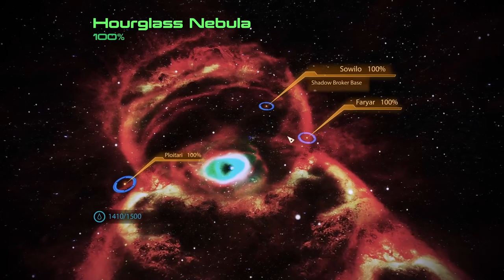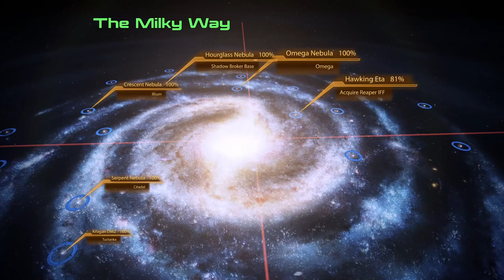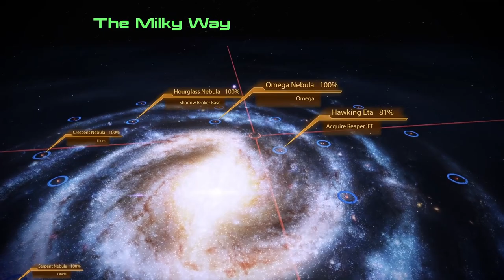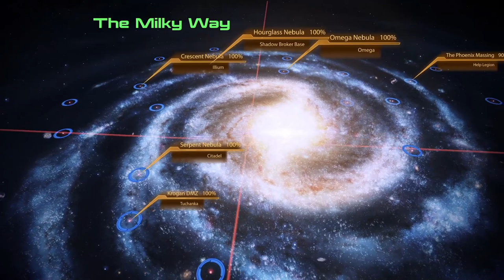Full Game Footage [ME:2][ep18] Complete run, all story, Insanity difficulty (no commentary)